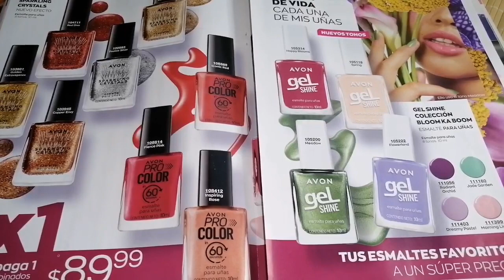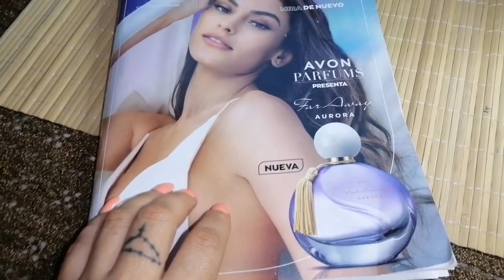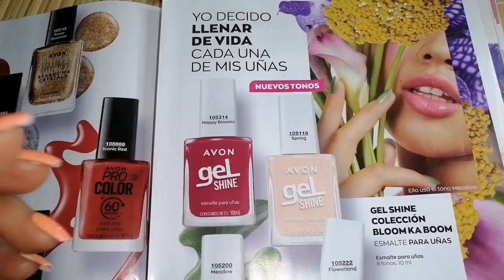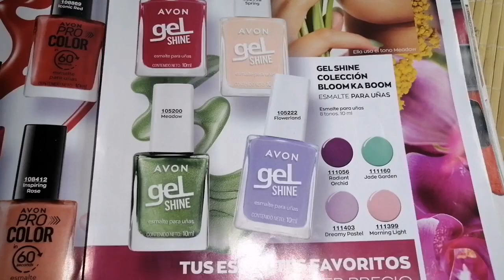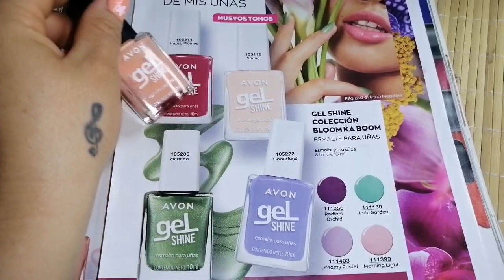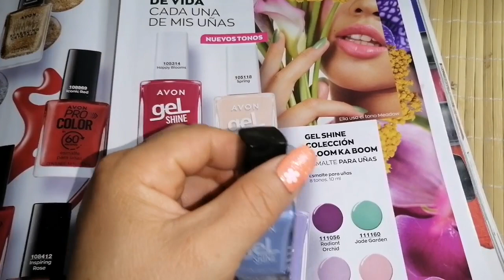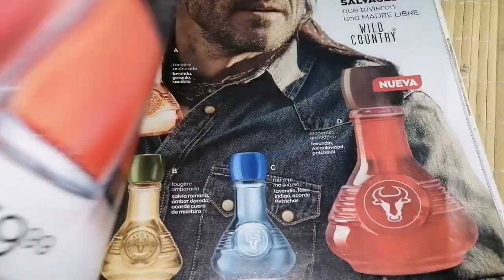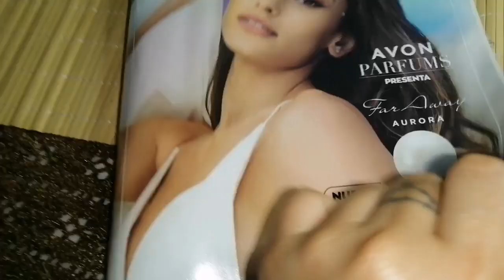¿Nuevos tonos de esmaltes? 🤔avon gelshine colortrend en c07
❤️ Top 12 esmaltes